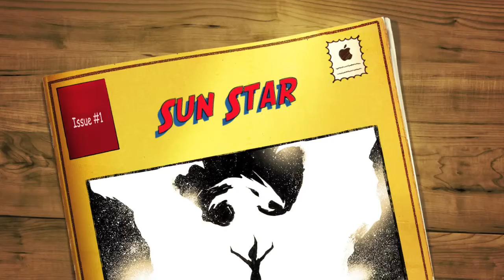Sun Star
The Invincible BoyWonder's song "Sun Star".  Starring Jean Grey, The Phoenix